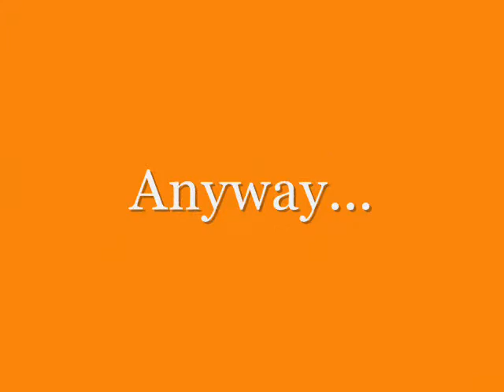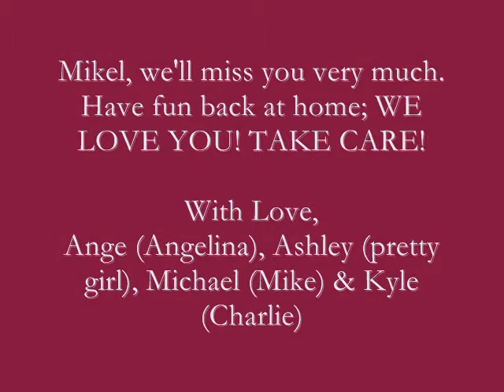Mikel's Goodbye Video :]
We miss you Mikel Alonso ]: Stay safe and have fun! We can't wait until next summer with you! :]